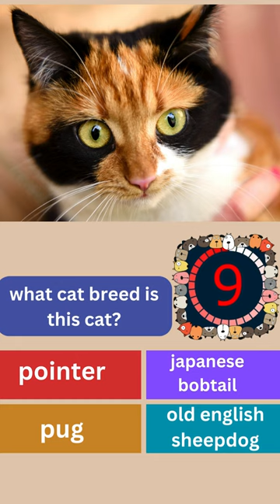what cat breed is this cat?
This is gk you rather - Hardest choices ever! Get ready to face some difficult dilemmas and make some tough decisions as we ask some of the most extreme Would you rather questions out there. Prepare yourself for the hardest choices you may ever have to make! Are you up for this Would you rather challenge - Hardest choices ever? Then let's play!